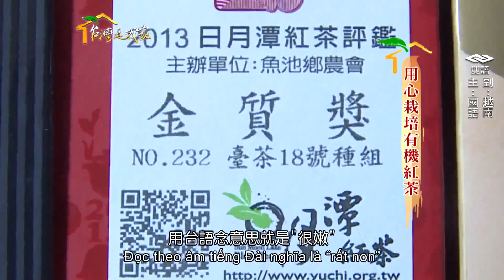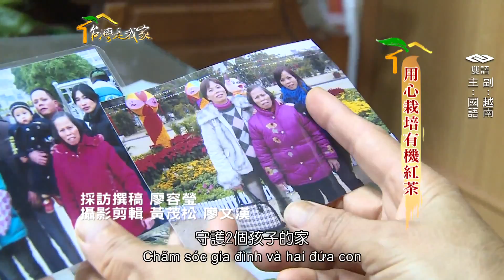100用心栽培有機紅茶越南